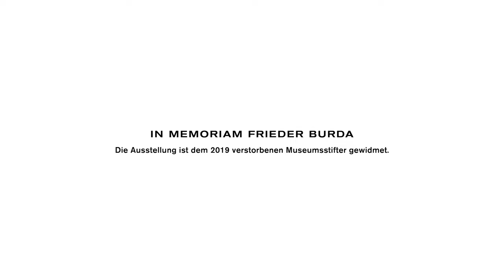Film zur Ausstellung IMPRESSIONISMUS IN RUSSLAND im Museum Frieder Burda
Zahlreiche Künstler in Russland ließen sich am Ende des 19. Jahrhunderts von den Themen und der Malweise der französischen Impressionisten anregen. Sie arbeiteten  en plein air und spürten der Flüchtigkeit des Moments nach, wenn sie Szenen des  russischen Alltags portraitierten. Malerinnen und Maler wie Natalja Gontscharowa, Michail Larionow und Kasimir Malewitsch, die später die Avantgarde bildeten, entwickelten aus dem impressionistischen Studium des Lichts ihre neue Kunst. Die Ausstellung zeigt die Internationalität ihrer Bildsprache um 1900 und integriert die russischen Künstler in das Projekt der europäischen künstlerischen Moderne.

Erstmals widmet sich eine Ausstellung dem vielgestaltigen Impressionismus in Russland. Die Schau, eine Kooperation mit der Staatlichen Tretjakow-Galerie, Moskau, und dem Museum Barberini, Potsdam, zeigt die Internationalität der Bildsprache um 1900 und integriert die russischen Künstler in das Projekt der europäischen künstlerischen Moderne.

IMPRESSIONISMUS IN RUSSLAND
AUFBRUCH ZUR AVANTGARDE
27. MÄRZ – 15. AUGUST 2021
Museum Frieder Burda | Baden-Baden

Kuratorinnen: Ortrud Westheider & Alla Chilova

Voice: Ortrud Westheider
Direction: NAPO PEOPLE
Videography: Artmetropol – Norbert Kaiser